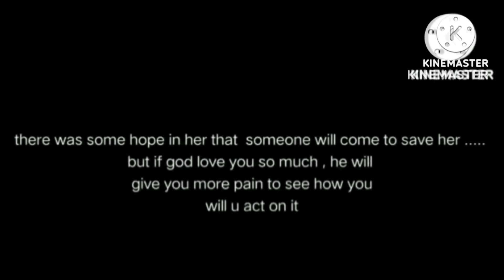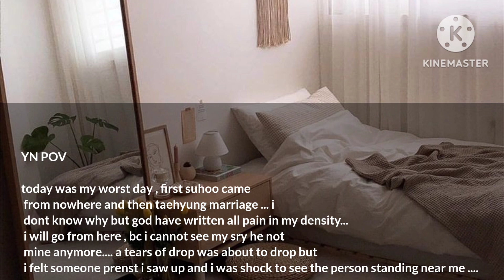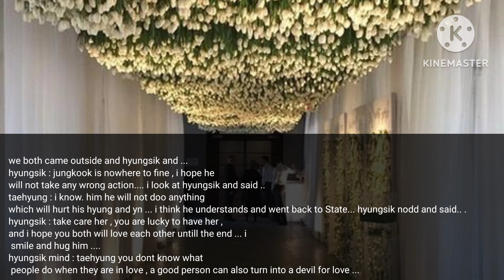TAEHYUNG FF || LOVE IS AN OBSESSION || EP 11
THX FOR WATCHING 🙏🙏 I ONLY BELONGING WRITING WORK AND ALL PHOTO AND VIDEOS GO TO THERE OWNER

hi army i m there again i hope you like my this ep and , i m sry to make to little confidence in ep 10 sry for that ... and i ya this is Kim taehyung ff not jungkook ff so please don't think bad about me .. i hope you like it thx for watching 😘😘😘😘😘💜✨✨💜

taehyung ff love is an o...
kim taehyung obsessio...
kim taehyung ff obsessi...
kim taehyung obsessio...
obsessed love taehyun...
bts ff obsession taehyu...
taehyung ff obsessed I..
obsessed love taehyun...
beast obsession taehyu.
obsession taehyung ff...
obsession taehyung ff...